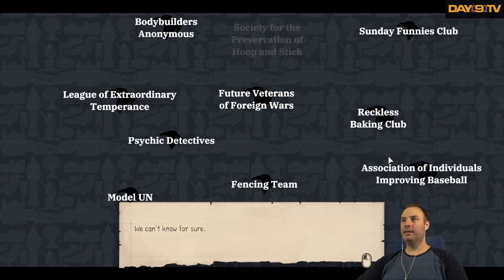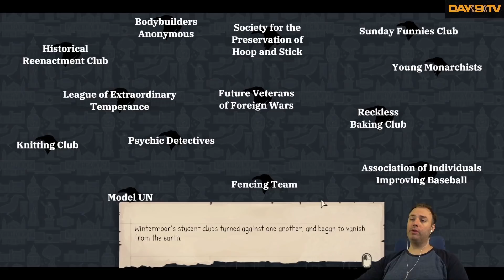Day[9]'s Day Off - Wintermoor Tactics Club P1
MY OLD ROOMMATE MADE THIS GAME!  Therefore you MUST purchase it WHEREVER copies are sold.  Also buy extra copies to give to friends.  I have NEVER played this game and know nothing but I am SHAMELESS in my support for my dear buddy Kyla LETS DO THIS!